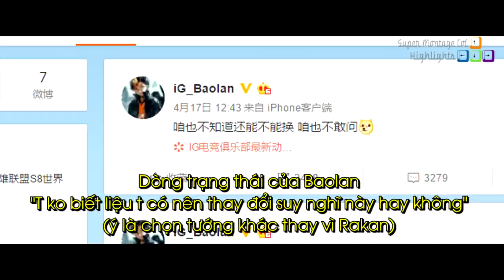Baolan muốn thay đổi skin vô địch CKTG sau khi Rakan bị Riot nerf cực thảm, BoxBox đánh Lux quá gắt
Baolan muốn thay đổi skin vô địch CKTG sau khi Rakan bị Riot nerf cực thảm, BoxBox đánh Lux quá gắt - Khi Cao Thủ Stream có gì Hot #755
✦ Link Nhạc:
✦ Outtro:
✦ Xin cảm ơn Twitch.tv Streams:
❤ BoxBox: /boxbox
❤ TFblade: /tfblade
❤ Hashinshin: /hashinshin
❤ Madlife: /lol_madlife
❤ Froggen: /froggen
❤ Trick2g: /trick2g